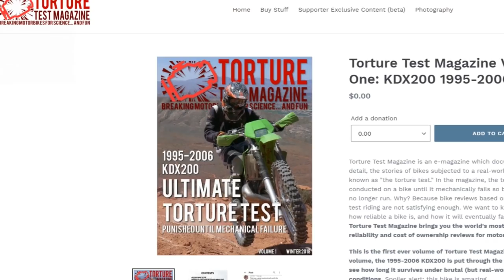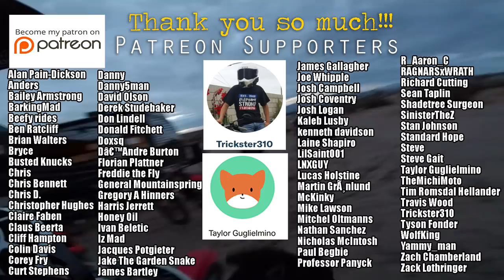Crashing till you make it! - Spangler Hills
This video made possible by:
Bailey Armstrong
Colin Davis
Derek Studebaker
Florian Plattner
Honey Oil
Nicholas McIntosh
Paul Begbie
R_Aaron_C
Richard Cutting
Roger Bartlett Jr
Taylor Guglielmino
Trickster310
Zach Chamberland
+Voss Helmets+
Suburban Delinquent is protected by:
Mail
Suburban Delinquent

Helmets: VOSS/988/989/X1
Jackets: ICON - Daytona, Pilot - Perforated leather
Gloves: Oakley
Boots: Adidas
Misc - PlugFones Earplug/Headfones
Cameras: GoPro Hero3+, Turnigy HD ActionCam, Hero4+, Session 5
Microphone: Sony ECMCS3 Microphone, Purple Panda
Editing: Adobe Premiere, Adobe Photoshop, MacBook Pro
Misc: GoPro wifi Remote, SanDisc Extreme 64GB, Sena 30k